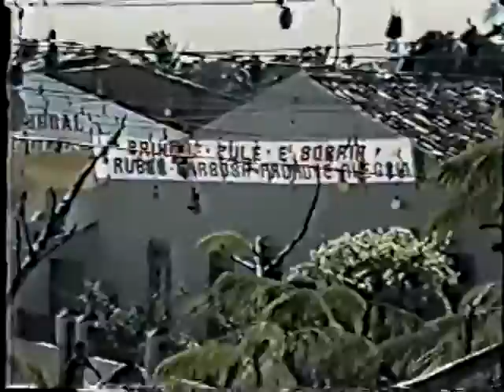08 TRIO E BANDA VALNEIJÓS RIO REAL BA 1988